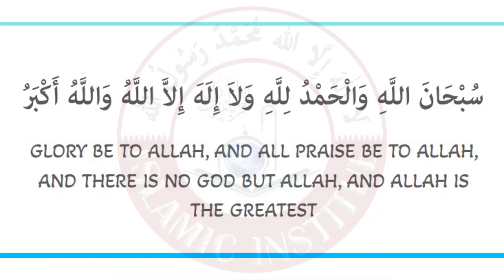Subhan Allah Walhamdulillah Wala ilaha illallah Wallahu Akbar - Taimiyyah zubair binte farhat hashmi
Cover Topics::

islamic institute
تیمیہ زبیر
 Subhan Allah Walhamdulillah Wala ilaha illallah Wallahu Akbar